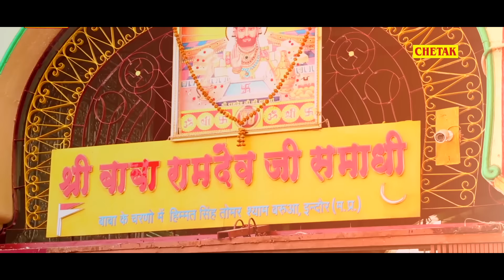राजस्थानी DJ पर धूम मचा देने वाला सांग |मेरा यार दिलदार बड़ो सोनो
Song​​​ - Runicha Wala Hello Mharo Sambhlo
Singer​​​ - Mangal Singh
Artist - Aasha Parjapat , Pawan Pathak
Album - Baba Ramdevji Dj Song
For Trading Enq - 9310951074